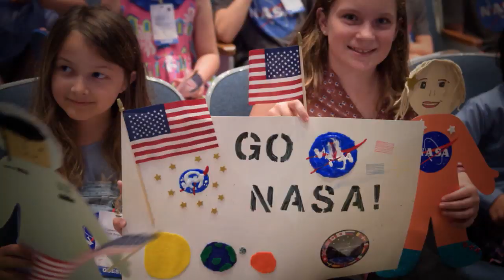Space to Ground: Making Space: 03/06/2020